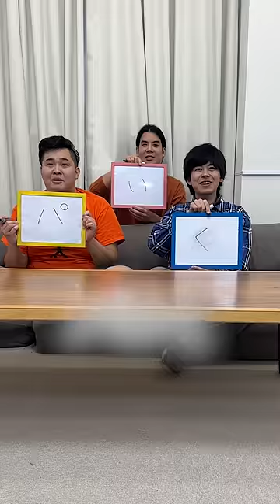力を合わせてお題の答えをフリップに書け！！【ンダホ＆モトキ＆マサイ】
秘密・オフショット・ボツ動画

PIXTA